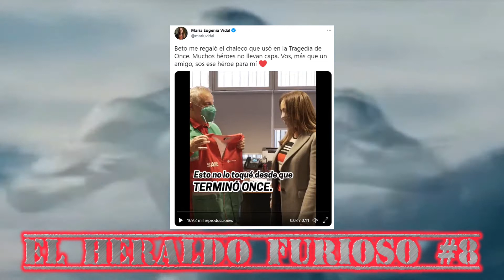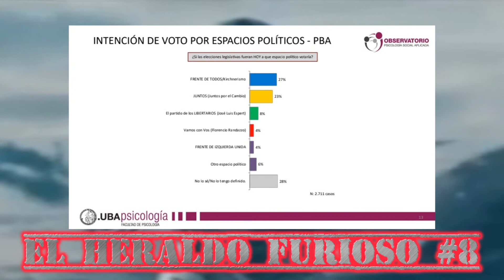El Heraldo Furioso #8 – Bloque #01 – Actualidad de las P.A.S.O. 2021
En este primer bloque de la octava emisión de El Heraldo Furioso trataremos de abordar con la seriedad que no se merecen, las Primarias Abiertas Simultáneas y Obligatorias (P.A.S.O.) 2021.
Arrancaremos con una situación que se plantea en Mendoza donde la Justicia local y la nacional permiten que el Gobernador Rodolfo Suárez sea candidato a Senador Nacional, a pesar de que la Constitución de esa Provincia lo prohíbe.
Luego, haremos un paso por las nuevas bajezas proselitistas de la candidata a diputada nacional de Juntos por el Cambio en la Autónoma, María Eugenia Vidal, y a la calma que le generó a la interna de la coalición opositora en la Provincia de Buenos Aires el Olivos Gate.
No podemos dejar pasar el bochornoso espectáculo del Frente de Todos, en que la Vicepresidenta de la Nación toma el control de la campaña proselitista, retando y teniendo corto al Presidente y pasando a segundo plano a los propios candidatos, todo como parte de una estrategia de contraataque al resto del universo electoral, que suponen morigerará los efectos adversos del Olivos Gate.
Por último nos ocuparemos de una encuesta realizada por el Observatorio de Psicología Social Aplicada de la Facultad de Psicología de la Universidad de Buenos Aires sobre las P.A.S.O. del próximo 12 de septiembre en la Provincia de Buenos Aires.